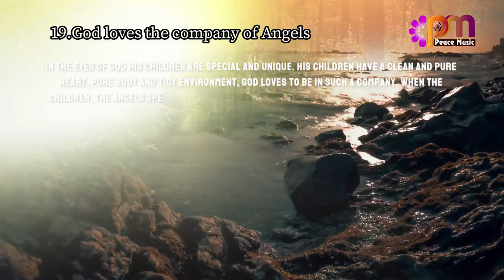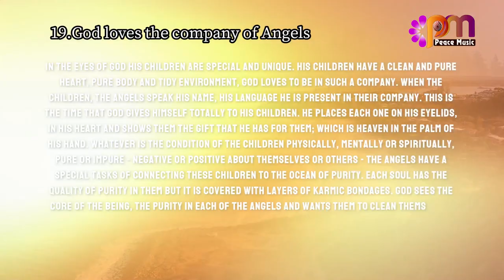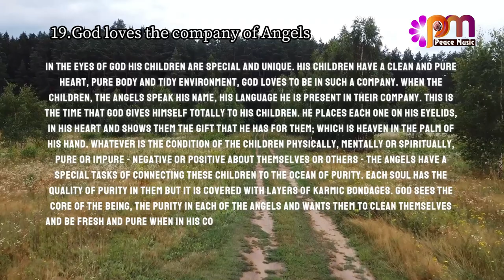19 God loves the company of Angels